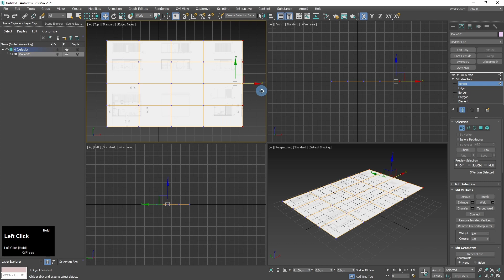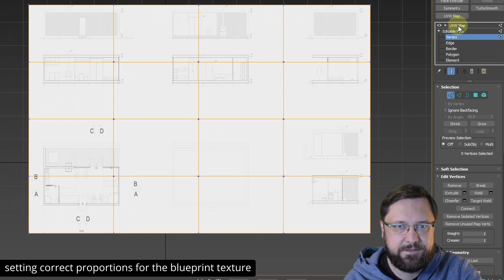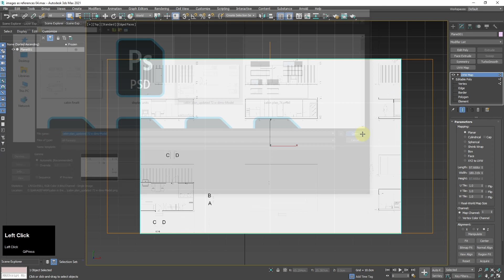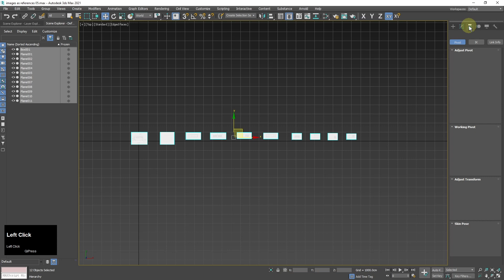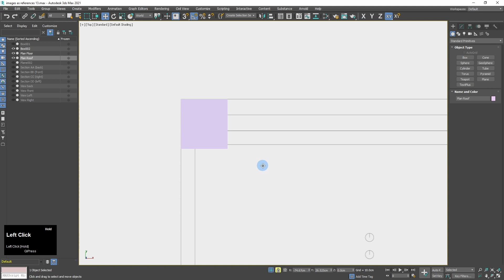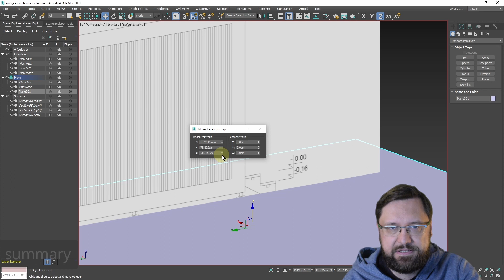Import images to 3ds Max as blueprints for modeling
In this tutorial, Michał will show you how to import design drawings saved in image formats like PNG and JPEG files to 3ds Max and how to prepare a professional blueprints setup for modeling architecture.

Learn how to align design levels to 3ds Max coordinate system, organize drawings on layers, double-check 3ds Max import precision, set the right quality of references displayed in viewports and make sure you don't need to turn the references on and off constantly when you change views!

On top of that, the tutorial is full of tips and tricks that will make your modeling faster - like setting blueprint planes so you see only the ones you need or how to choose the right information from the design to set up the scale of the blueprint.

The video is a must-watch for every archviz artist willing to be a professional.

Timestamps:
00:00 - Introduction
00:11 - Creating material for references
00:29 - Adding UVW mapping to reference plane
00:42 - Setting the proper display quality of textures in Viewports
01:30 - Setting quality of textures in older versions of 3ds Max
01:54 - Setting correct proportions for the reference texture
02:04 - Setting the size of the reference image
03:33 - Creating separate planes for every view
03:48 - Setting references heights to match 3ds Max coordinate system
04:09 - Aligning sections and plans
04:54 - Setting object properties of reference planes
05:11 - Organizing references with Layer Manager
05:20 - Summary